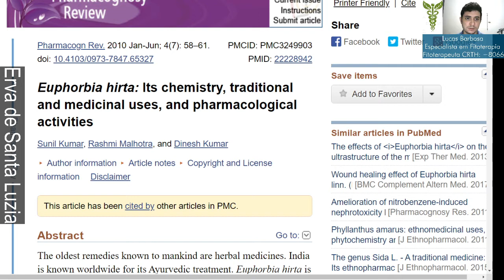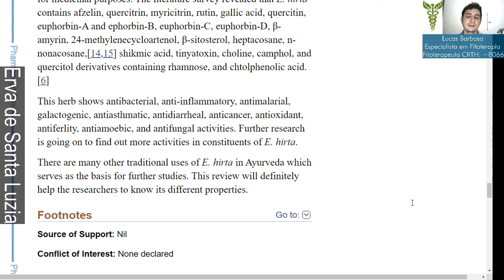Funções medicinais da Erva de Santa Luzia (pesquisas em células e em animais)